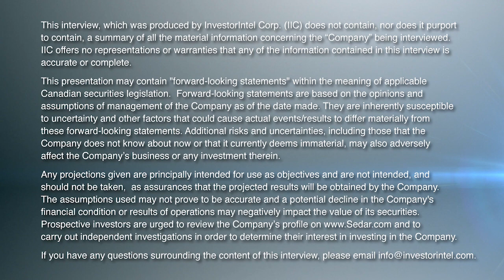Mark Vanry of Wedgemount Outlines the Strategy of Acquiring Oil Assets & Growing Production in Texas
In this InvestorIntel interview, Byron W King talks to Wedgemount Resources Corp.’s (CSE: WDGY | OTCQB: WDGRF) CEO, President, and Director Mark Vanry about an update on their Willowbend Light Oil Project located in the Permian Basin of West-Central Texas, North America’s #1 oil-producing region.

Speaking about their strategic partnership with San Antonio-based Petrosaurus Inc., Mark discusses how Wedgemount is growing production economically at the Willowbend Light Oil Project. Accelerated production and revenue growth will come from acquiring and optimizing underperforming conventional light oil assets in central Texas, Mark explains how Wedgemount, “for a very low purchase price and a very inexpensive chemical treatment, can get all the capital invested back in a very short period of time.”

About Wedgemount Resources Corp.

Wedgemount Resources is a junior natural resources company focused on maximizing shareholder value through the acquisition, discovery, and advancement of natural resource projects in North America.